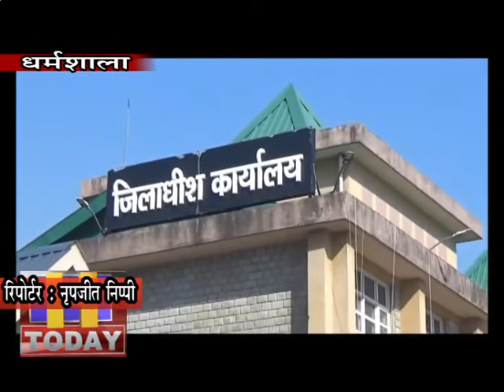11 FEB N 9 B 2 हवाई अड्डे के विस्तार को लेकर चले पैमाइशके कार्य को जिला प्रशासन द्वारा पूरा कर लिया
सुरक्षा व पर्यटन की दृष्टि से अति महत्वपूर्ण एवं महत्वाकांक्षी कांगड़ा एयरपोर्ट विस्तार की जद में आने वाले क्षेत्र की स्थिति अगले 10 दिनों में साफ हो जाएगी हवाई अड्डे के विस्तार को लेकर चले पैमाइश के कार्य को जिला प्रशासन द्वारा पूरा कर लिया गया है